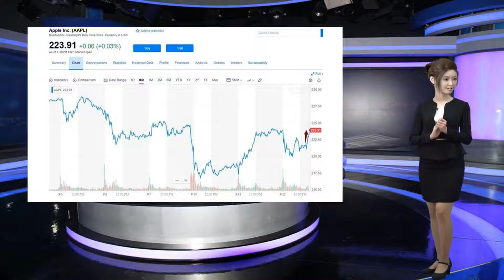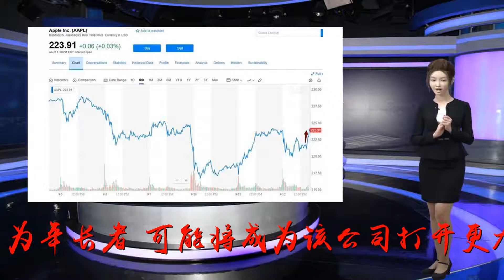Apple Watch会成为苹果生态体系新入口吗？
谢谢！AppleWatch正在健康领域创新的道路上奋勇向前。CNBC主持人JimCramer周四表示，AppleWatch新健康功能的目标客户为年长者，可能将成为该公司打开更大客户群的关键，成为开启苹果生态系统的新入口。早在2015年3月，苹果首席执行官蒂姆·库克(TimCook)曾在采访中告诉Cramer，健康可能是苹果设备下一个“最大”的研究领域。库克当时表示，多年来，人们只能靠别人来判断自己的健康状况。而现在，苹果手表赋予了人们管理和跟踪自己健康状况的能力。在周三的新品发布会上，新版AppleWatch发布后，苹果股价跌幅由发布会前的1%以上一度收窄至0.5%左右，在介绍心电图功能后，股价一度转涨。心电图功能：不仅为健康，还是“桥梁”在周三举行的苹果新品发布会上，苹果COOJeffWilliams介绍道，AppleWatchSeries4搭载自定义设计芯片，其运行速度将提高两倍。其搭载的新型芯片能察觉到使用者的摔倒，并启动应急电话。此外，它具备侦测心房颤动（AFIB）的功能，能感应到心脏跳动频率；将允许用户录制心电图。苹果在医疗健康领域的使命就是让病人可以直接获得健康信息。图片来源：东方ICWilliams称，AppleWatch系列4已经获得美国食品药品监督管理局（FDA）批准。AppleWatch心律不齐功能和心电图（ECG）功能将于今年稍晚提供给美国用户。它是首款直接面向消费者的ECG非处方产品。FDA局长ScottGottlieb在一份声明中表示，在苹果对这些软件产品进行开发和测试的过程中，FDA与他们展开了密切合作，心电图功能可以帮助数百万用户更快地发现健康问题。苹果的此项革新甚至让当时下跌的苹果股价转跌为涨，可见投资者对于这项新技术的看好。Cramer评价道，AppleWatch将成为苹果生态系统的入口，当人们拥有了手表之后，就不得不购买手机与之搭配使用。这就使得设备之间产生关联，而不仅仅只买一样设备就结束了。例如，手表可实时监测老人们的身体状况，并将数据反馈给家人及医生，这样就使得苹果设备的关联性更加紧密。全力进军健康产业近年来，苹果一直致力于健康相关的项目。该公司有一个秘密的健康实验室，它收集的健康数据比任何其他医疗机构都要多。像ResearchKit和CareKit系统已经对医疗保健和医疗研究行业产生了革命性的影响。此外，苹果还进行了一些小型收购，包括一家名为Gliimpse的医疗记录技术创业公司，帮助用户汇总并访问他们的健康信息。今年2月，苹果公司宣布成立了自己的第一家健康诊所。目前只局限于苹果员工和他们的家人，苹果希望通过这个诊所与旗下的设备、服务和开发者级别的系统结合起来。周五，据CNBC报道，苹果为其医疗团队聘请了一名新高管——M.OsmanAkhtar，他是明尼苏达州一家非营利医院网络首席运营官。在过去的三个月里，苹果公司的诊所增加了40多名员工，包括护士、医生和护理领航员。Akhtar是加入该团队的最资深的新员工。市场研究公司CBIight健康分析师NikhilKrishnan说道，苹果正在内部测试自主诊所，这意味着它们希望与员工一起测试这个模型，反复迭代，最终将该产品应用于更多的客户。华尔街见闻吴家玮